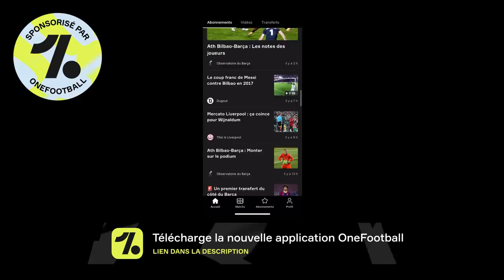Lenglet est un TERRORISTE; Le Barça HONTEUX!!! Barça vs Cadiz (1-1) - Le debrief